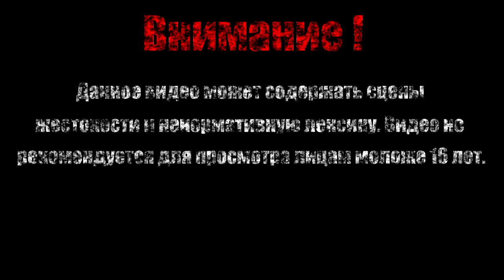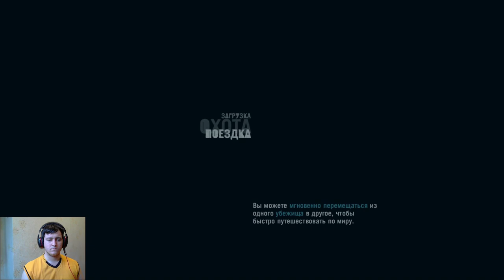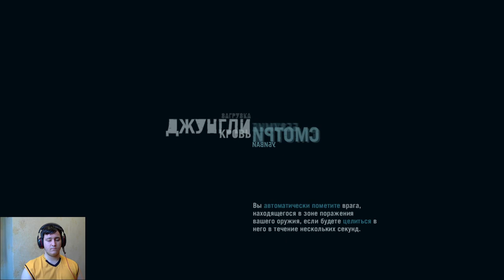Анимус【Far Cry 3】#25